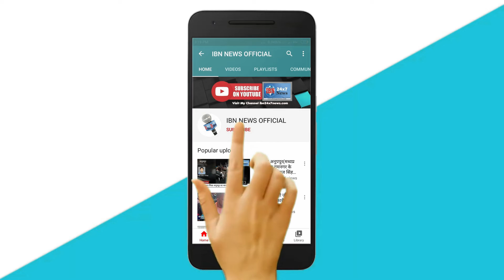भीषण भूकंप से हिला जापान, 4 की मौत व 90 से ज्यादा लोग ..